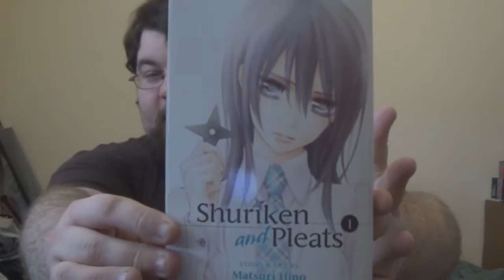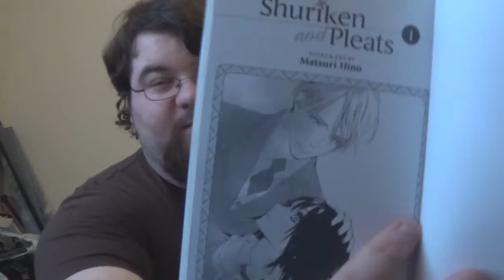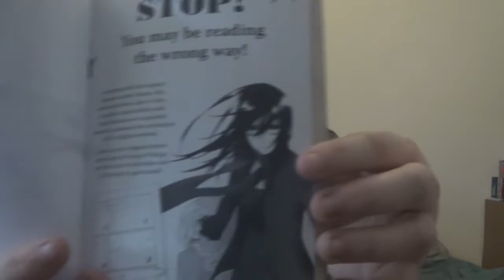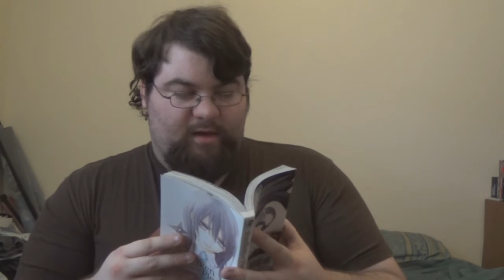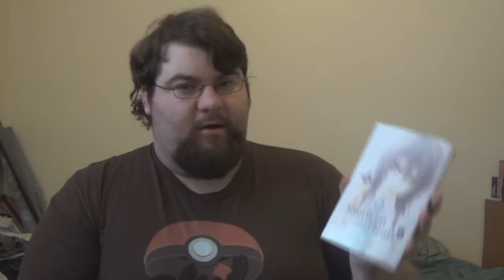Dynamic Manga Impressions: Shuriken and Pleats by Matsuri Hino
Welcome to my first Dynamic Review series! Where I upload reviews on anime and manga, as well as first impression videos.

This video is a first impressions on Shuriken and Pleats by Matsuri Hino. She is the author of the popular Vampire Knight manga.  Hope you enjoy! Let me know what you thought of this manga in the comments below.